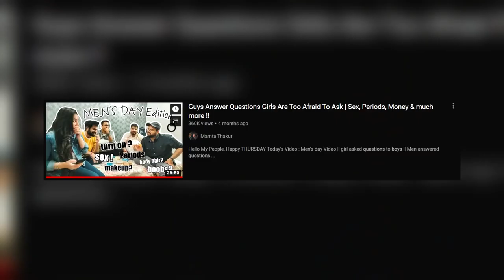AWKWARD questions girls are too afraid to ask | Creepdeep